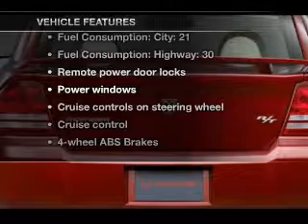2008 Dodge Avenger - Richardson TX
Year: 2008
Make: Dodge
Model: Avenger
Trim: SXT
Engine: 2.7 liter 6 cylinder 24 valve
Transmission: 4-Speed Automatic
Color: Bright Silver Clearcoat Metallic
Mileage: 57598
Address:
1777 North Central Expressway